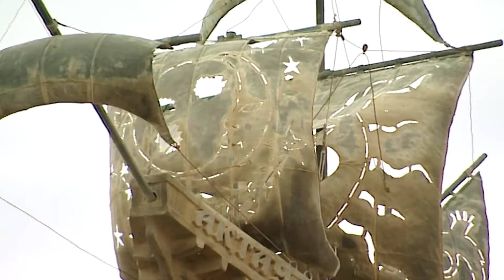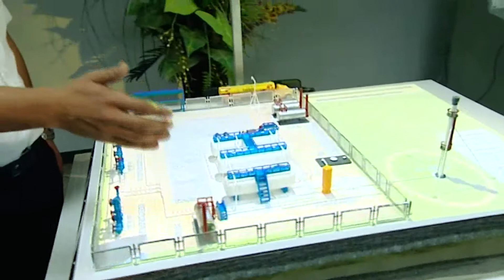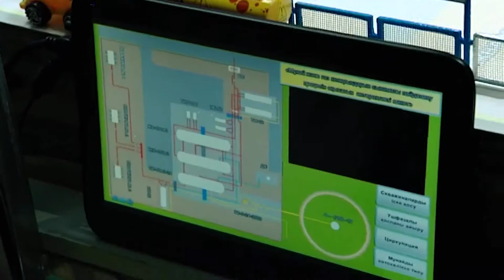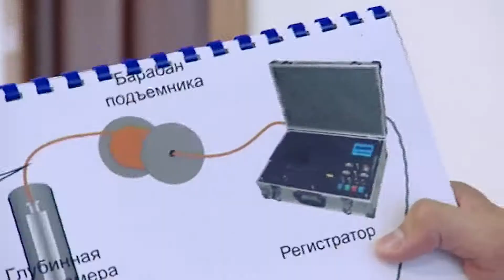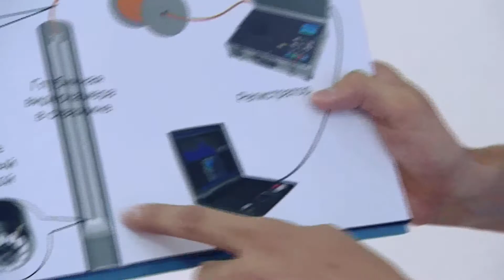Инновационный Форсаж 13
ТВ дневники  Республиканского конкурса инновационных бизнес-планов NIF$50K-2014 "Продюсерский центр CREATIVE"